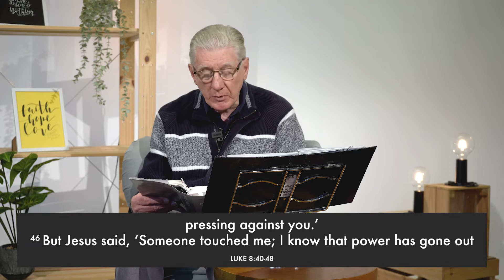Miracles of Jesus EP 5 Outcasts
Welcome to our second series of Vic Greens Bible Study.
Join us as we look at the miracles of Jesus.
New episodes every fortnight.